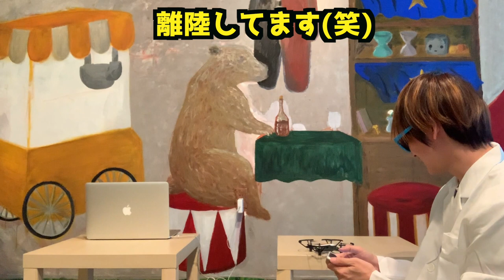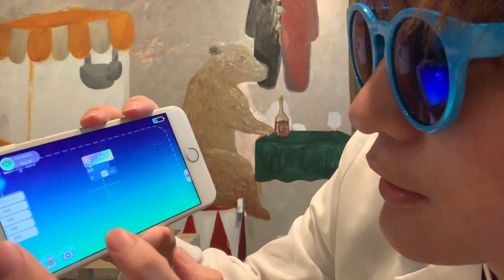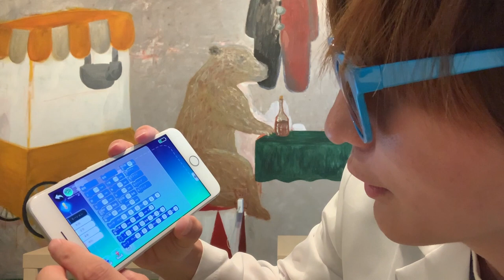【実験】ドローンをプログラミングで動かす !!